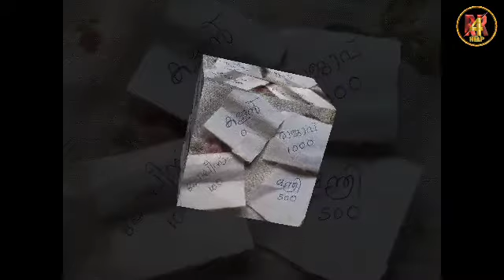ക്ലാസ്സ്‌ 3,നാടൻകളികൾ, traditional childrens games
traditional  childrens  games, നാടൻ  കളികൾ, ക്ലാസ്സ്‌  4,